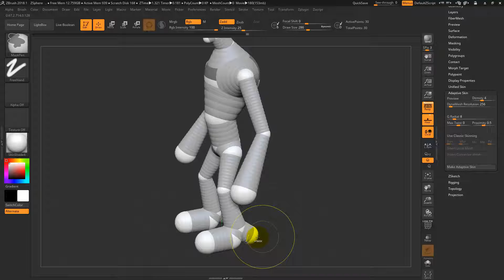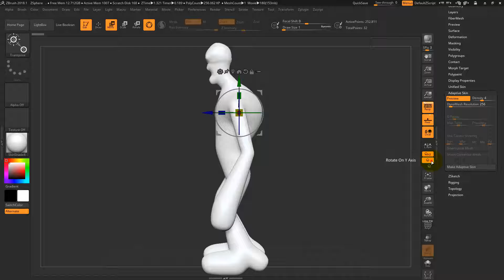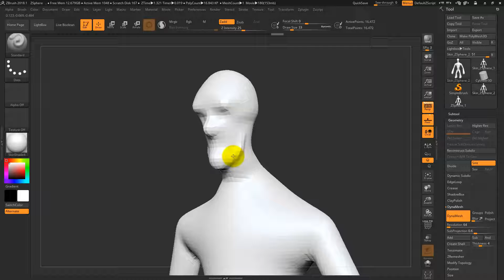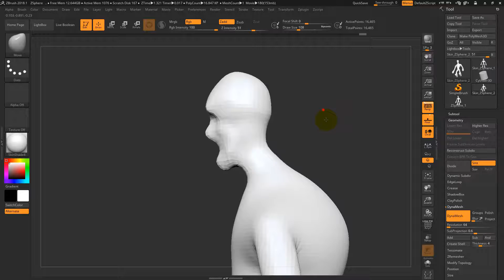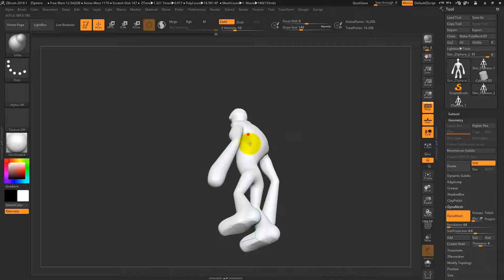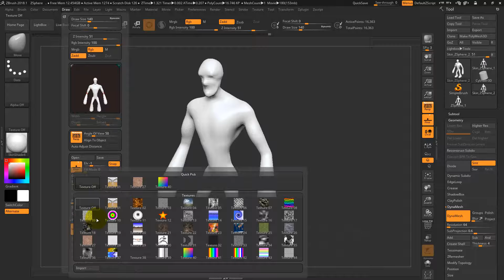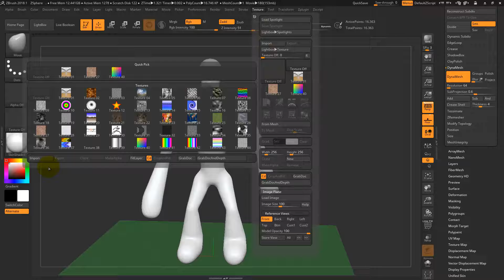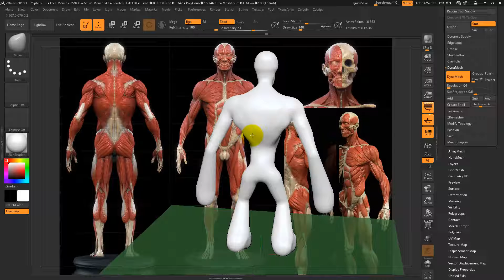W07 ZB T05